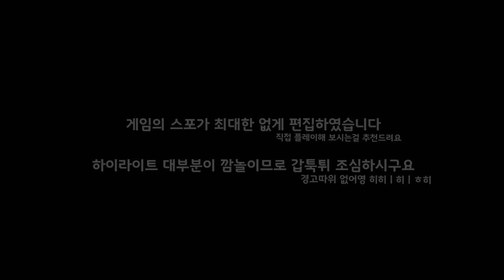공포게임 전문 스트리머 와나나!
다 연기다.